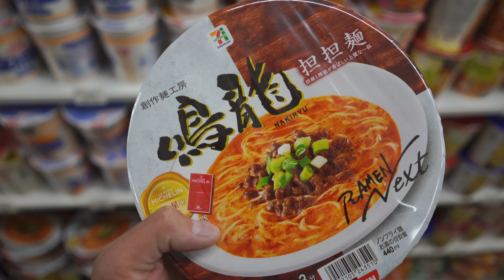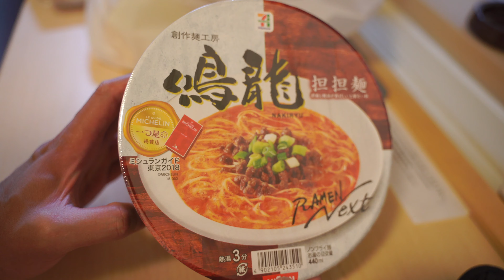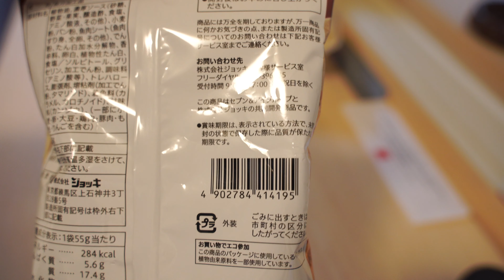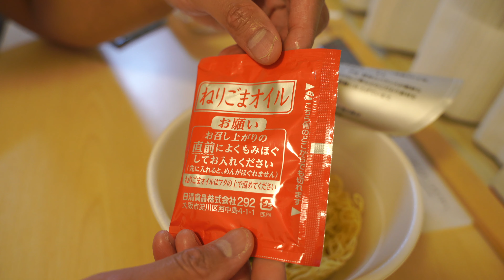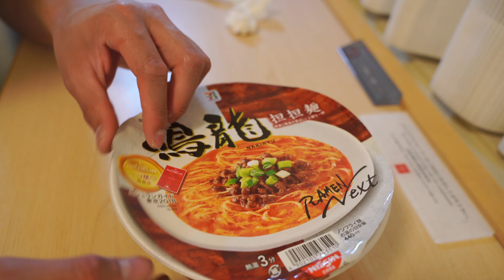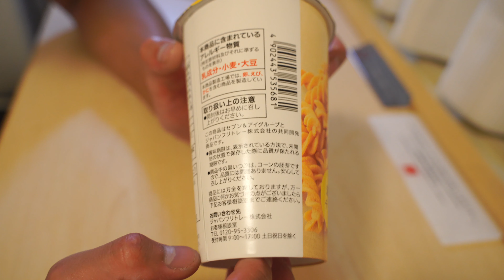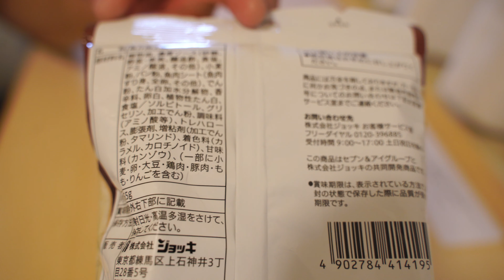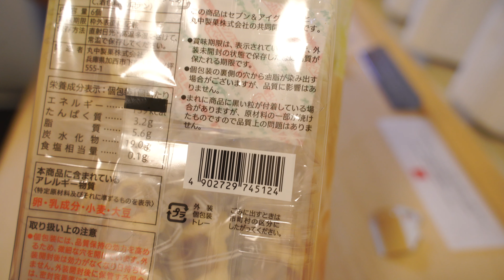Japan, Day 2.4, Tokyo - 711 Late-Night Konbini コンビニ Food-Haul, Japanese Convenience-Store Haul [4K]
Japan, Day 2.4, Tokyo - 711 Late-Night Konbini コンビニ Food-Haul, Japanese 7Eleven Convenience-Store Food-Haul [4K, Unboxing, ASMR]

Featured in this video:
Japanese 711/7eleven/7-11 food-haul
コンビニ Konbini in Japan
Japan 7Eleven charcoal-grilled kalbi/bulgogi
Japan 711 thick-cheeseburger
Japanese 7Eleven Nakiryu premium instant tantanmen/tantan-men/dandan-men/dandanmen Sichuan spicy ramen
Japan 7Eleven cheese-flavored crispy corn chips
Japanese 711 cheese-tart bites
Japan 7Eleven katsu/cutlet chips with sauce,
Japanese 711 Sumire premium instant-ramen
Japan 711 Belgian sugar-coated waffles with fermented butter
Lots of ASMR and food-unboxing action!

Zhiyun Crane V2 Gimbal Camera Stabilizer